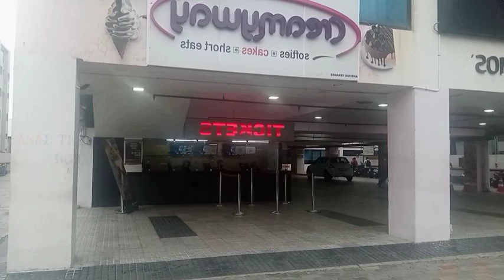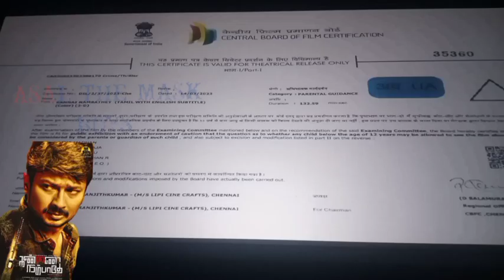Kasi Talkies-Ashok NagarChennaimovietheatrereviewvlog-2023filmKannaiNambatheyandShazamFuryoftheGodsl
Kasi Talkies
Movie theater in Chennai, Tamil Nadu
Contemporary movie theater with comfortable seats, concessions & first-run movies.
60, Pillaiyar Koil St, Kasi Estate, West Jafferkhanpet, Chennai, Tamil Nadu 600083
location
Kasi Talkies

Tamil film
KannaiNambathey
The film stars Udhayanidhi Stalin and Aathmika. Sam CS scores music for the film and editing is handled by San Lokesh. Principal photography commenced on 11 February 2019. The film was scheduled to 17 release in February 2023.
CountryIndiaa
languageTamil

second Englis Film

Bestowed with the powers of the gods, Billy Batson and his fellow foster kids are still learning how to juggle teenage life with their superhero alter egos. When a vengeful trio of ancient gods arrive on Earth in search of the magic stolen from them long ago, Shazam and his allies get thrust into a … more
ஷசாம்! பியூரி ஒப் தி காட்சு என்பது 2022 ஆம் ஆண்டு வெளியாகவுள்ள அமெரிக்க நாட்டு மீநாயகன் திரைப்படம் ஆகும். இப்படமானது ஷசாம் என்ற டிசி காமிக்ஸ் வரைகதையில் தோன்றிய மீநாயகன் கதாபாத்திரத்தை மையமாகக் கொண்டு நியூ லைன் சினிமா, மேட் கோஸ்ட் புரொடக்சன்சு, தி சப்பிரான் கம்பெனி மற்றும் டிசி பிலிம்ஸ் ஆகிய நிறுவனங… more
தமிழ் மொழியில் தேடுக : ஷசாம்! பியூரி ஒப் தி காட்சு
Release date: 17 March 2023 (India)
Director: David F. Sandberg
Screenplay: Henry Gayden, Chris Morgan
Production companies: DC Studios, New Line Cinema, Seven Bucks Productions, more
Cinematography: Gyula Pados
Distributed by: Warner Bros. Pictures